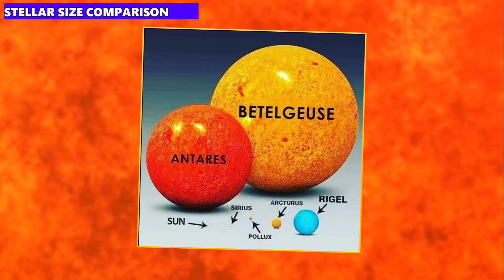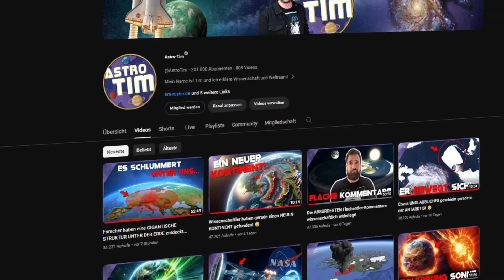BREAKING NEWS: Supernova star Betelgeuse will DISAPPEAR THIS NIGHT! 😨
You can't miss this: The giant star Betelgeuse, which according to many researchers is about to go supernova, will disappear this night! There will be an occultation by the asteroid 319 Leona...